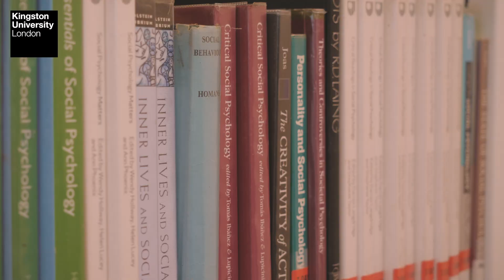Kingston School of Law, Social & Behavioural Sciences - who do you want to be?